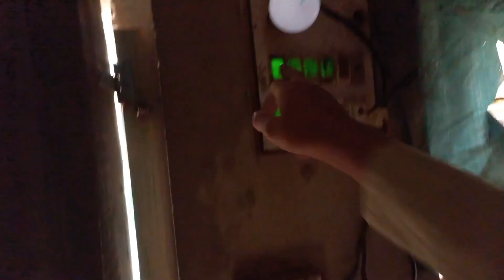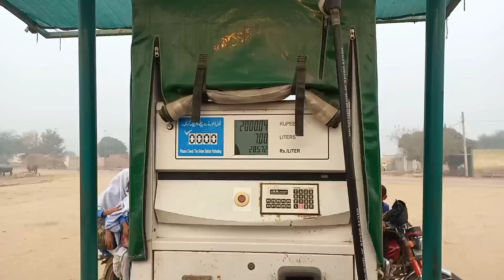pleas ye ghalti koi na kre🤔 hmari din bhar ki routine | matko faimly vlogs